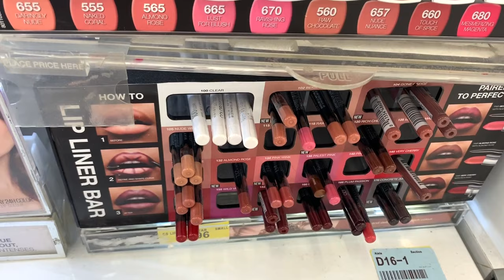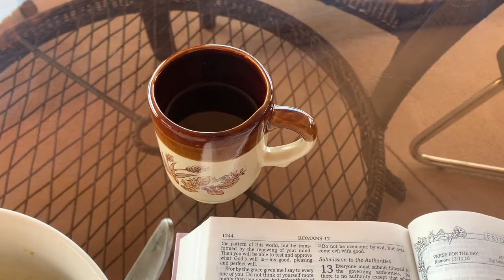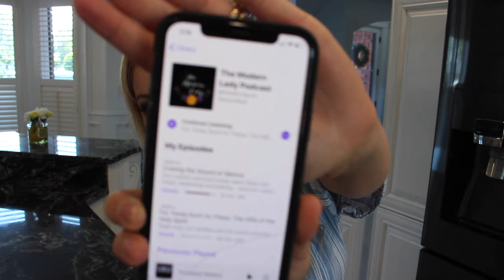MY HOUSEWIFE LIFE (VLOG #22): Summer Homemaking, Shopping, Baking, Flower Arranging, Cottagecore.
Today I have another homemaking summertime VLOG for you! Let's go grocery shopping, arrange flowers, bake cake and relax, together.

ABOUT MY CHANNEL:
I am a former Miss Earth Canada, turned traditional wife and homemaker. I help women in developing their:

HOMEMAKING ◆ FEMININITY ◆ ETIQUETTE SKILLS ◆ CLASSY LIFESTYLE

ABOUT ME: I am a 20-something woman living in Canada with my husband and our 3 (yes, three) dogs. Some of you may know me as a former Miss Earth Canada. I have a passion for homemaking, feminine life and style, and nature. When I'm not blogging (and now, making these videos), you can find me outside or shopping for home decor (LOL).

CREDENTIALS: Femininity - I have competed at some of the world's largest pageants, and was trained by the best in my country. I have modelled for brands such as L'Oreal. I have training in International Etiquette, runway, acting, classical singing, and femininity (particularly, personality refinement). I have been homemaking for over 3 years.

MUSIC

"Pink Sky"

"Views"
"Thinkin'"